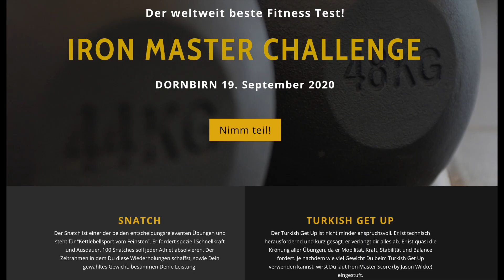Iron Master Challenge Training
Am. 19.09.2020 findet in Dornbirn/A die IRON MASTER CHALLENGE statt! Hierbei wird ein Score ermittelt, der deine persönliche Fitness bewertet.
Für den Score muss man zum einen 100 Kettlebell-Snatches mit so viel Gewicht wie möglich, so schnell wie möglich durchführen. Zum anderen muss man 2 Turkish Get-Ups mit so viel Gewicht wie möglich absolvieren. Von Vorteil ist es, wegen dem Gewichtskoeffizienten, wenn man selber so wenig wie möglich wiegt! Wir treten mit einer Mannschaft von 10 Teilnehmern an und wollen alle den HÖCHSTMÖGLICHEN Score erreichen!!!